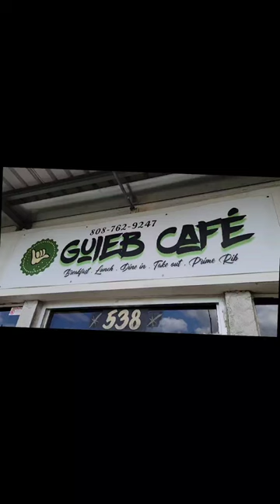Ube Mascarpone Pancakes, Hawaiian Omelette, Wagyu Beef Burger at Guieb Cafe